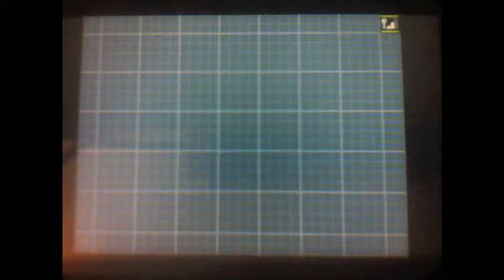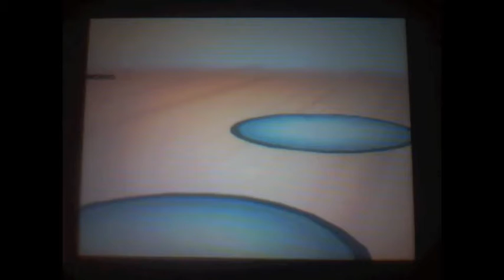Black 2 Nuzlocke: 35 - Taking on Team Plasma (EXTRA-LENGTH EPISODE)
Itsame returns with some new random stuff extra long woop woop! (?)